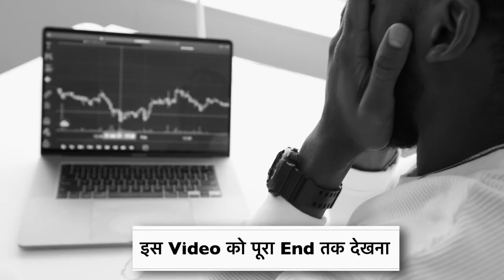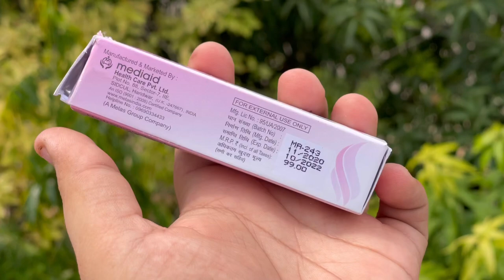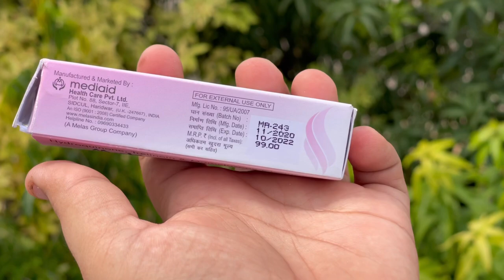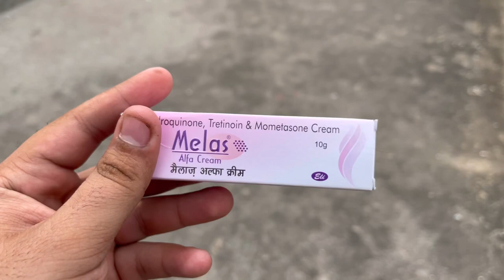Melas Alfa Cream Review | Melas Alfa Cream Usages & Side effect | Melas Alfa Cream Review 2024